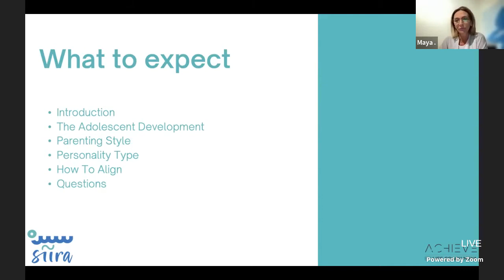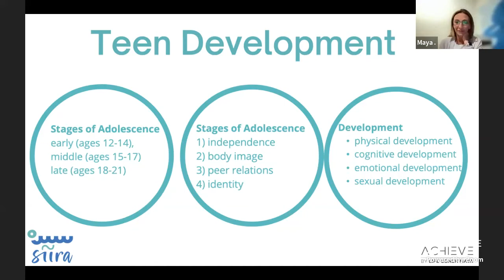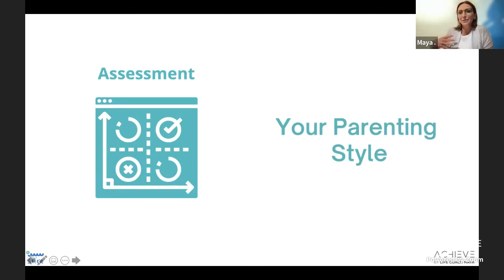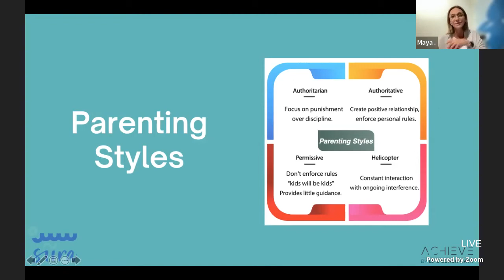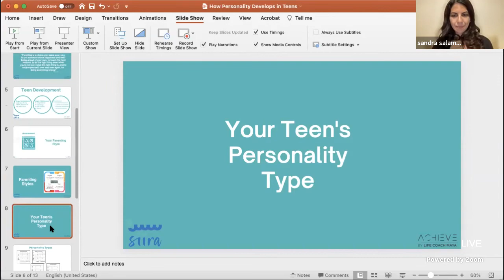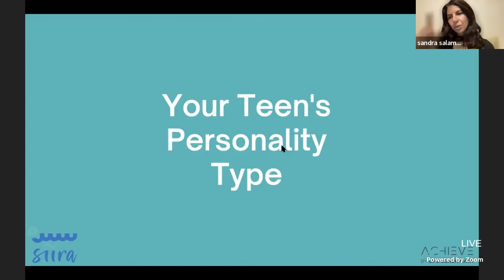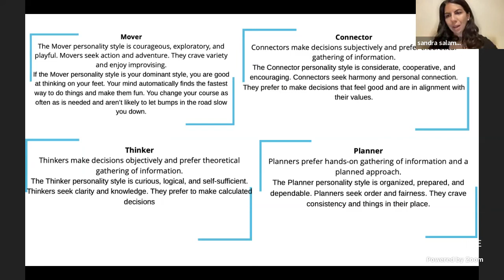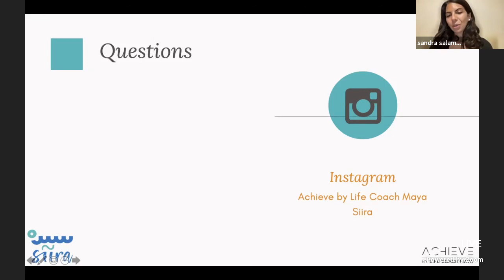RoundTable: How Personality Develops in Teens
0:00 - Connecting
0:24 - Introduction
0:46 - Introducing Dr. Maya
1:18 - Introducing The Platform
4:17 - Introduction With Dr. Maya
6:19 - What To Expect
9:01 - Teen Development
20:16 - Your Parenting Style
38:40 - Your Teen's Personality Type
46:30 - Personality Types
52:45 - Personality Types Explained
1:00:17 - How To Align
1:06:20 - Conclusion
1:07:48 - Moving To Rooms

How Personality Develops in Teens
Adolescence is a critical developmental period when many self-concepts are redefined and constructed as a result of internal and external factors. In adolescence, motivations and goals begin to guide our teens' behaviors and teens start to think abstractly and seek an identity for themselves within their entourage.

How can we understand our teen's personality?

How can we help our teens cope with changes in their personality?

How can we buikd on their strengths?

Join us in a discussion on different personality traits and the development phase our teens are experiencing.